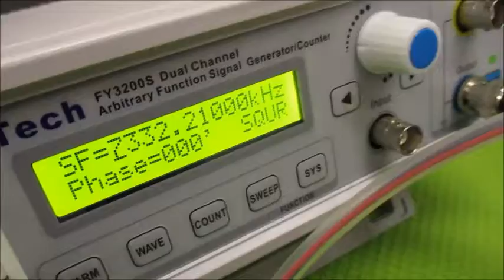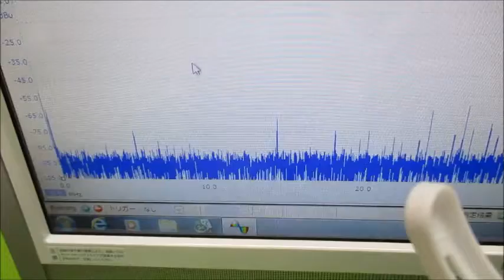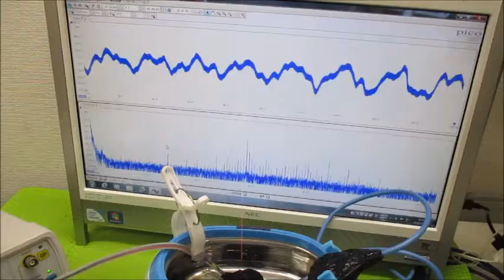メガヘルツの超音波洗浄器（音響流のコントロール技術） ultrasonic-labo